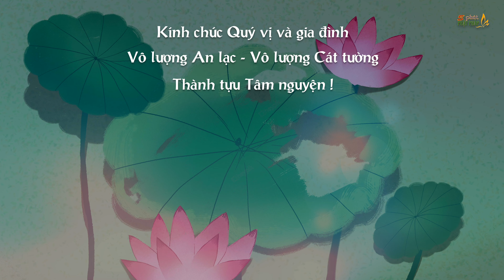5 PPP Số 731 | Ngăn Che Thánh Đạo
Video Pháp thoại này do Thầy Thích Hạnh Tuệ thực hiện cho Phật tử Online tại Chùa Phật Đà, San Diego, California ngày 12/2/2020